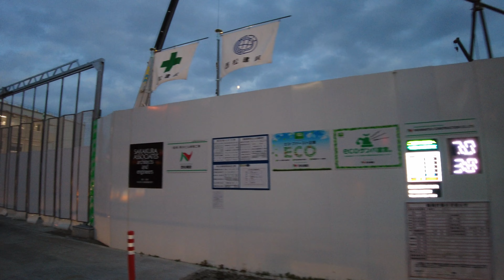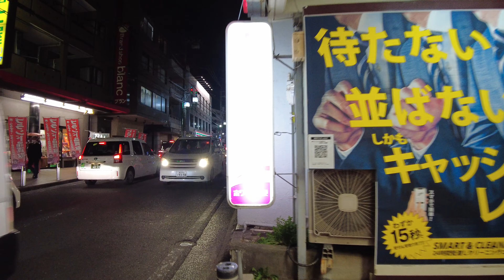【4K】神奈川 夜の綱島駅周辺を散歩 | Take a walk around Tsunashima station at Evening. (Nov. 2021)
東急東横線綱島駅周辺は、2022年に予定している新綱島駅の開業に向けて再開発が進められています。
鶴見川の土手や活気のある商店街は散歩していても楽しい場所でした。

The area around Tsunashima Station on the Tokyu Toyoko Line is being redeveloped toward the opening of the new Tsunashima Station scheduled for 2022.
The banks of the Tsurumi River and the lively shopping streets were fun places to take a walk.